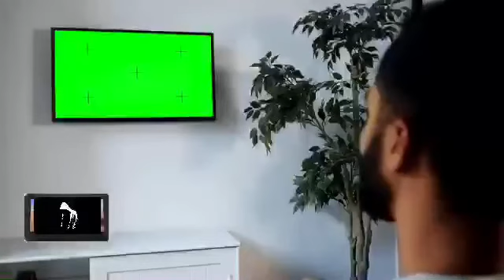[[Reaction]] Ace Vane’s Justice League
I merely add my opinion to an existing product.

1. The purpose and character of the use, including whether such use is of commercial nature or is for nonprofit educational purposes
2. The nature of the copyrighted work
3. The amount and substantiality of the portion used in relation to the copyrighted work as a whole
4. The effect of the use upon the potential market for, or value of, the copyrighted work